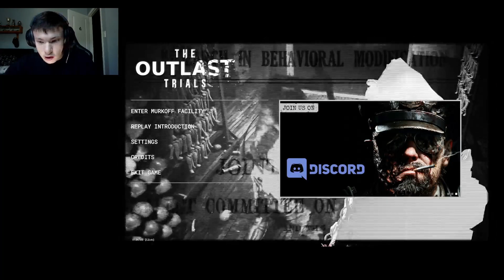kill the snitch part 1 OUT LAST TRAILS